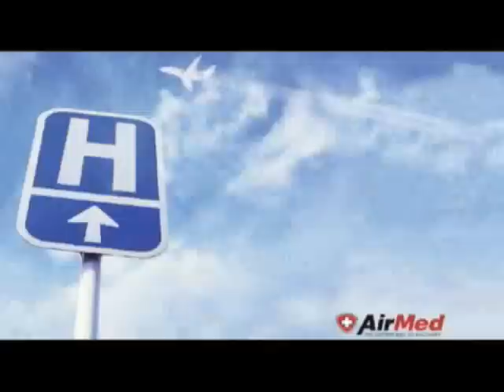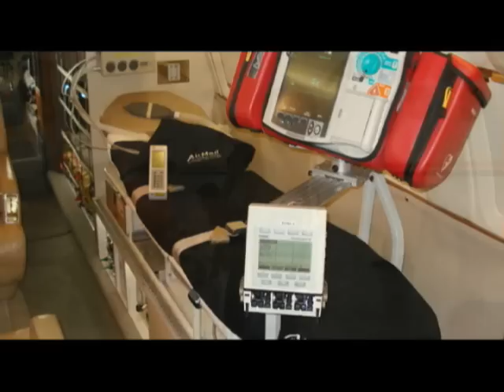We bring you home.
Accidents and illnesses happen every day. Don't risk your life by not being prepared with an AirMed membership. It doesn't cost an arm and a leg; it just might save you one.